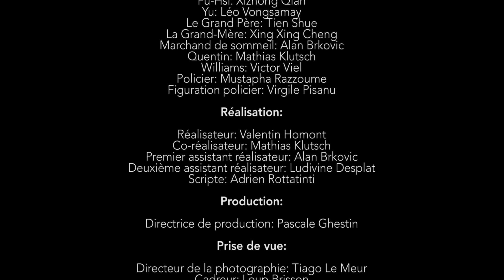Père et fils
Résumé:

Dans le quartier chinois de Paris, Fu-Hsi, chef d’une famille d’immigrés clandestins n'a qu'une journée pour payer le marchand de sommeil qui les loge. Son fils Yu, tiraillé entre l’amour pour sa famille et sa volonté de s’affranchir, décide de  prendre les choses en main.

Générique:

 Yu: Léo Vongsamay

Fu-Hsi : Xizhong Qian

Le grand-père : Tien Shue

La grand-mère : Xing Xing Cheng

Réalisé par : Valentin Homont / Co-réalisé par : Mathias Klutsch

Scénario de : Valentin Homont / Mathias Klutsch

Premier assistant réalisateur : Alan « Hibou » Brković

Directrice de production : Pascale Ghestin

Directeur de la photographie : Tiago Le Meur

Cadreur : Loup Brisson

Chef opérateur son : Carole Bauduin / Maixent Maudieu

Par ordre d’apparition :
Fu-Hsi : Xizhong Qian

Yu: Léo Vongsamay

Marchand de sommeil : Alan Brković

Quentin : Mathias Klutsch

Williams : Victor Viel

Policier : Mustapha Razzoume

Figuration policier : Virgile Pisanu

Réalisation :
Réalisateur : Valentin Homont

Co-réalisateur : Mathias Klutsch

Premier assistant réalisateur : Allan « Hibou » Brković

Deuxième assistante réalisateur : Ludivine Desplat

Scripte : Adrien Rottatinti

Cadreur : Loup Brisson

Premier assistant opérateur : Alan « Hibou » Brković

Data manager : Guillaume « Panda » Billard

Prise de son :
Chef(fe)s opérateurs son : Carole Bauduin / Maixent Maudieu

Perchmans : Maixent Maudieu / François Dalbavie / Victor Drago

Machinerie :
Chef machiniste : Guillaume « Panda » Billard

Électricité :
Cheffe électricienne : Wendy Mufaume

Électricienne : Laura Visinoni

Décoration / Accessoires / Costumes :
Chef(fe) décoratrice / décorateur : Julia Djida / Jean Baptiste Chaudron

Assistants décorateur : Mathias Klutsch / Valentin Homont

Accessoiristes : Mathias Klutsch / Tiago Le Meur

Cheffe costumes : Laura Visinoni

Maquillage / Coiffure :
HMC : Tara Grandcombes

Régie :
Régisseur général : Virgile Pisanu

Assistant(e)s régie : Gabriel Tibi / Pascale Ghestin

Pré-production :
Chef casting : Julia Djida

Assistant(e)s casting : Ludivine Desplat / Valentin Homont

Post-production :
Directeur de post-production : Mathias Klutsch

Assistant de post-production : Valentin Homont

Chef monteur image : Guillaume « Panda » Billard

Assistant monteur : Allan « Hibou » Brković

Chef Monteur son : Maixent Maudieu

Assistante monteur son : Carole Bauduin

Mixeur : Maixent Maudieu

Musiques :
« Alone at the aquarium » de Christian Andersen

« The departure » de Gavin Luke

Remerciements :
Baptiste Bertheuil / Alcime Padiglione / Nadia Aouad / Monique Rouget / Lina Yan-Rouget / Thomas Bettenent / Monsieur et Madame Casalotti / Claude Masson / Alexis Verdin / TRANSPA GROUPE

Avec la participation exceptionnelle de la table rouge et de la veste bleu.

Remerciements spéciaux :
Philippe Ghestin / Emilie Raoul / Éric Desplat / Joël Rottatinti / Laurent Homont / Nadine Grimaldi-Homont / Anne-Laure Lalie / Martine Ghestin / Véronique Millet / Roberto Pisanu / Nathalie Defosse / Yvette Ferbu / Marie-Reine Homont / Aurélien Pochat / Guido Pisanu / clairou82 / paulevélu / Julie-Mattei-2

©️ESRA 2019